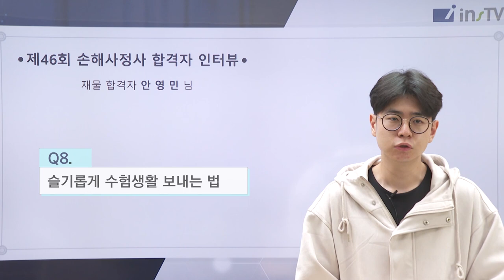[46회 재물손해사정사 합격 인터뷰] 미래 경쟁력을 위한 20대 청년의 재물 손해사정사 도전기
46회 손해사정사 전종목 수석 합격!
24년, 합격자 인터뷰의 주인공은 바로 당신입니다!

더 많은 재물손해사정사 합격수기가 궁금하다면?